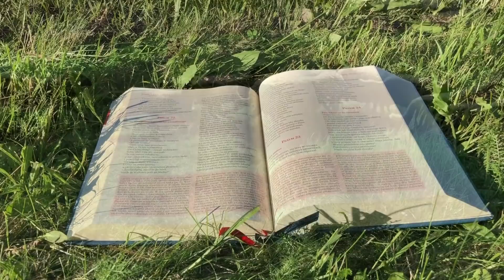Zielone Pastwisko 21.03.2022 „PROROK” - 2 Krl 5, 1-15a; Łk 4, 24-30 - o. Piotr Kleszcz OFM Conv.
2 Krl 5, 1-15a "Naaman, wódz wojska króla Aramu, miał wielkie znaczenie u swego pana i doznawał względów, ponieważ przez niego Pan spowodował ocalenie Aramejczyków. Lecz ten człowiek – dzielny wojownik – był trędowaty. Aramejczycy podczas napadu łupieskiego uprowadzili z ziemi Izraela młodą dziewczynę, którą przeznaczono do usług żonie Naamana. Ona rzekła do swojej pani: «O, gdyby pan mój udał się do proroka, który jest w Samarii! Ten by go wówczas uwolnił od trądu». Naaman więc poszedł oznajmić to swojemu panu, powtarzając słowa dziewczyny, która pochodziła z kraju Izraela. A król Aramu odpowiedział: «Ruszaj w drogę! A ja poślę list do króla izraelskiego». Wyruszył więc, zabierając z sobą dziesięć talentów srebra, sześć tysięcy syklów złota i dziesięć ubrań na zmianę. I przedłożył królowi izraelskiemu list następującej treści: «Z chwilą gdy dojdzie do ciebie ten list, wiedz, iż posyłam do ciebie Naamana, sługę mego, abyś go uwolnił od trądu». Kiedy przeczytano list królowi izraelskiemu, rozdarł swoje szaty i powiedział: «Czy ja jestem Bogiem, żebym mógł uśmiercać i ożywiać? Bo ten poleca mi uwolnić człowieka od trądu! Tylko dobrze zastanówcie się i rozważcie, czy on nie szuka zaczepki ze mną?» Lecz kiedy Elizeusz, mąż Boży, dowiedział się, iż król izraelski rozdarł swoje szaty, polecił powiedzieć królowi: «Czemu rozdarłeś szaty? Niech on przyjdzie do mnie, a dowie się, że jest prorok w Izraelu». Więc Naaman przyjechał swymi końmi i swoim powozem, i stanął przed drzwiami domu Elizeusza. Elizeusz zaś kazał mu przez posłańca powiedzieć: «Idź, obmyj się siedem razy w Jordanie, a ciało twoje będzie takie jak poprzednio i staniesz się czysty!» Rozgniewał się Naaman i odszedł ze słowami: «Przecież myślałem sobie: Na pewno wyjdzie, stanie, następnie wezwie imienia Pana, Boga swego, poruszy ręką nad miejscem chorym i odejmie trąd. Czyż Abana i Parpar, rzeki Damaszku, nie są lepsze od wszystkich wód Izraela? Czyż nie mogłem się w nich wykąpać i być oczyszczonym?»
Pełen gniewu zawrócił, by odejść. Lecz słudzy jego przybliżyli się i przemówili do niego tymi słowami: «Mój ojcze, gdyby prorok kazał ci spełnić coś trudnego, czy byś nie wykonał? O ileż więc bardziej, jeśli ci powiedział: Obmyj się, a będziesz czysty». Odszedł więc Naaman i zanurzył się siedem razy w Jordanie, według słowa męża Bożego, a ciało jego na powrót stało się jak ciało małego chłopca i został oczyszczony.
Wtedy wrócił do męża Bożego z całym orszakiem, wszedł i stanął przed nim, mówiąc: «Oto przekonałem się, że na całej ziemi nie ma Boga poza Izraelem!»
Łk 4, 24-30 "Kiedy Jezus przyszedł do Nazaretu, przemówił do ludu w synagodze:«Zaprawdę, powiadam wam: Żaden prorok nie jest mile widziany w swojej ojczyźnie. Naprawdę mówię wam: Wiele wdów było w Izraelu za czasów Eliasza, kiedy niebo pozostawało zamknięte przez trzy lata i sześć miesięcy, tak że wielki głód panował w całym kraju; a Eliasz do żadnej z nich nie został posłany, tylko do owej wdowy w Sarepcie Sydońskiej. I wielu trędowatych było w Izraelu za proroka Elizeusza, a żaden z nich nie został oczyszczony, tylko Syryjczyk Naaman».
Na te słowa wszyscy w synagodze unieśli się gniewem. Porwawszy się z miejsc, wyrzucili Go z miasta i wyprowadzili aż na urwisko góry, na której zbudowane było ich miasto, aby Go strącić. On jednak, przeszedłszy pośród nich, oddalił się."